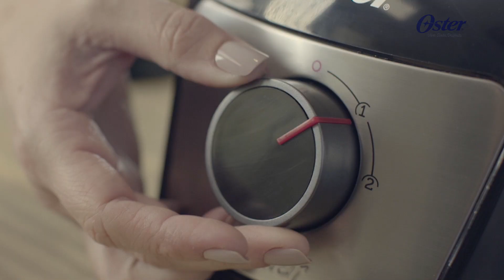Multiprocessador de Alimentos Oster 7 em 1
O Multiprocessador de Alimentos Oster 7 em 1 oferece performance, versatilidade e praticidade. Os 7 acessórios vão deixar a sua cozinha bem equipada com um só aparelho.